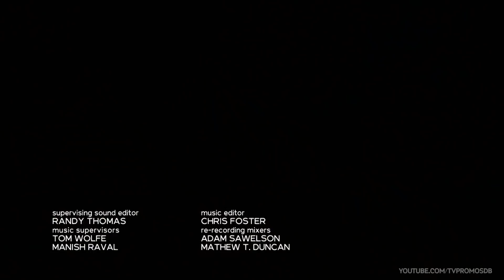This Is Us 6x12 Promo "Katoby" (HD) Final Season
This Is Us 6x12 "Katoby" Season 6 Episode 12 Promo - Kate and Toby’s relationship evolves over a few years.

This Is Us 6x12 Promo/Preview "Katoby"
This Is Us Season 6 Episode 12 Promo
This Is Us 6x12 Promo "Katoby" (HD)

» Watch This Is Us Tuesdays at 9:00pm/8c on NBC
» Starring: Mandy Moore, Milo Ventimiglia, Justin Hartley, Chrissy Metz, Sterling K. Brown